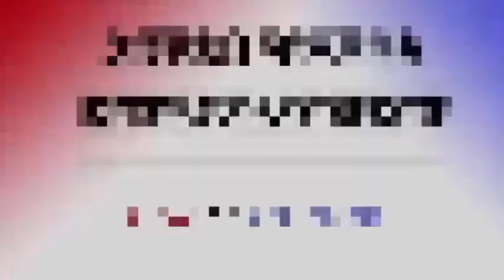pakistani Big Celebrities Rehearsal For Hum Awards 2018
In This VIDEO You can see very famous Big celebrities Rehearsal of Hum Awards 2018

Ashoo Bishoo Entertainment

Dosto Youtube k is channel Par Ap K Liy PAKISTANI ACTRESSES Intertainment Or B Achi Achi C Videos Upload ki jati hain. Ya Ap Ka Apna Channel Ha, Is k Sath Jury Rahny K liy Is Channel Ko Lamzi SUBSCRIBE Karin our hamary liy koi b mashwara ho to comment ma Lazmi Type kijiy.
                                                                             "SHUKRIA"